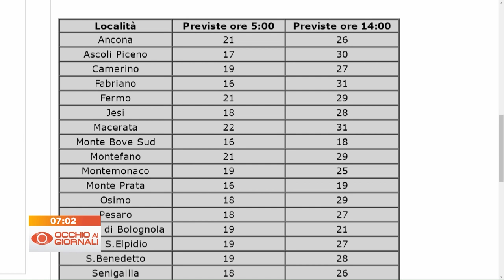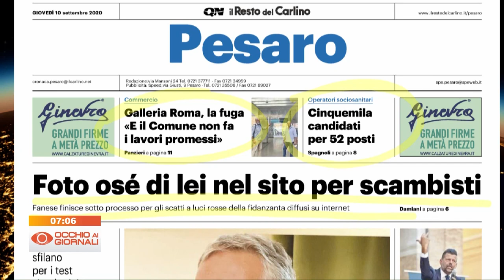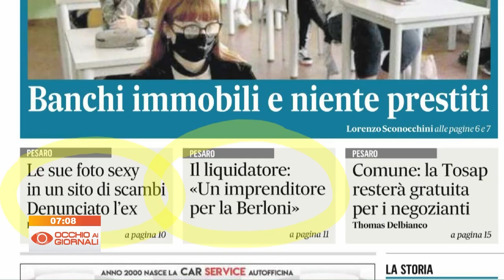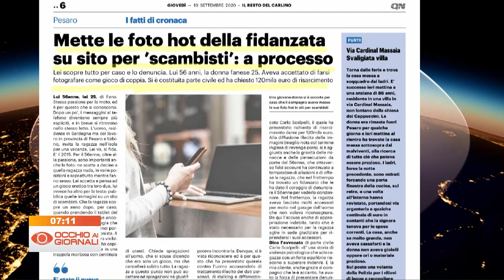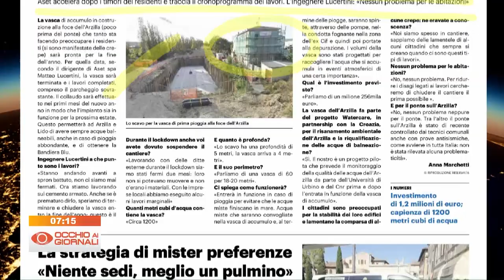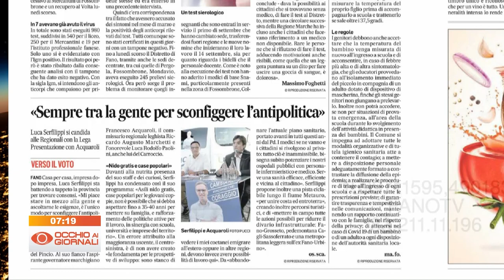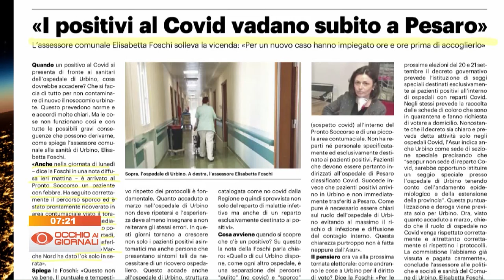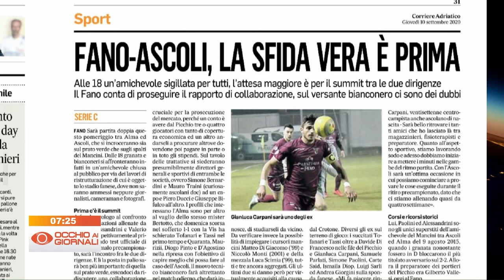Occhio ai Giornali 10 settembre 2020